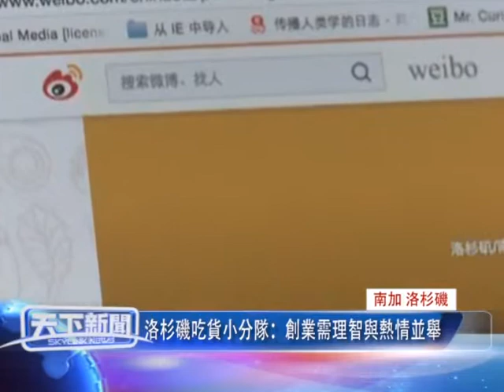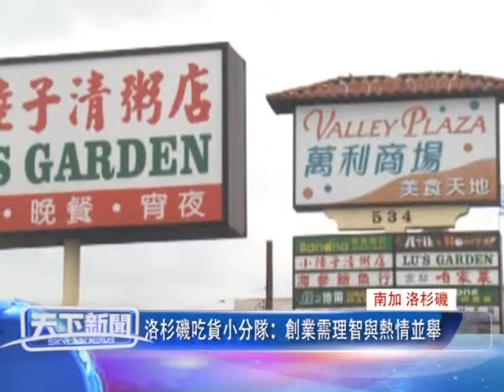0429 南加 洛杉磯，洛杉磯吃貨小分隊：創業需理智與熱情並舉